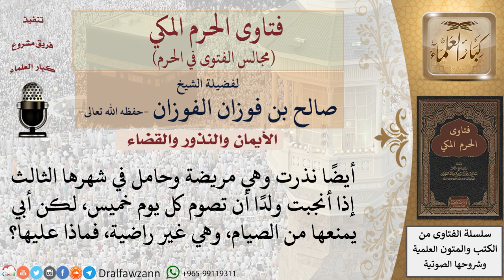نذرتْ أن تصوم كل يوم خميس، لكن زوجها يمنعها من الصيام، وهي غير راضية، فماذا عليها؟ فتاوى الفوزان